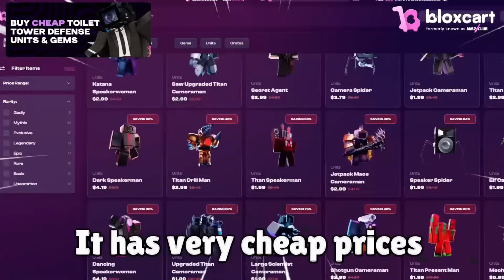🔥I GOT *NEW* UPDATE ENGINEER AND USING😱😨 Toilet Tower Defense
Discord for Cooperation: markisofficial You can also find me in this group

Hello, Welcome on my Channel!😁

In this video using music from NCS❤️